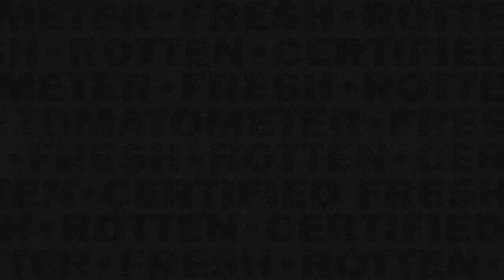Causeway Trailer #1 (2022)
Check out the Causeway Official Trailer starring Jennifer Lawrence and Brian Tyree Henry!

US Release Date: November 4, 2022
Starring: Brian Tyree Henry, Jennifer Lawrence, Linda Emond
Director: Lila Neugebauer
Synopsis: U.S. soldier Lynsey's vehicle hits an explosive in Afghanistan, injuring her body and brain. She returns home to New Orleans, where she lives with her mother, and takes a job cleaning pools while she waits to redeploy.